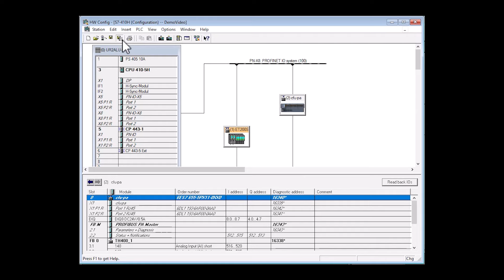Plug and produce a SITRANS field device into the SIMATIC Compact Field Unit (CFU) PA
How to video about the simple and fast integration of a SITRANS field device into the SIMATIC Compact Field Unit (CFU) PA, as well as the automatic address assignment and the automatic device identification. SIMATIC CFU is the compact I/O line for decentralized installation in small and medium-sized applications in the process and factory automation. The periphery is perfectly integrated and compatible with SIMATIC PCS 7, PCS neo, TIA Portal and STEP 7.